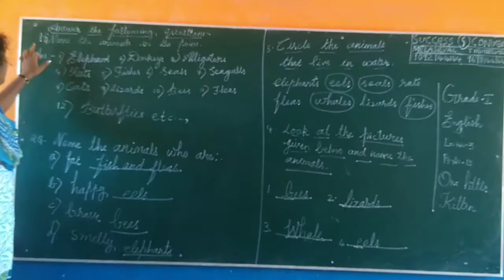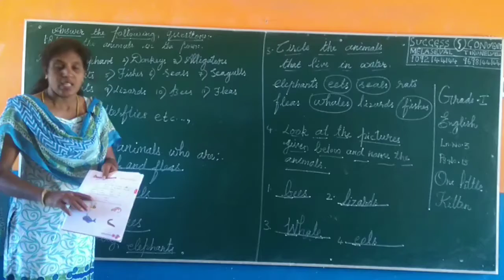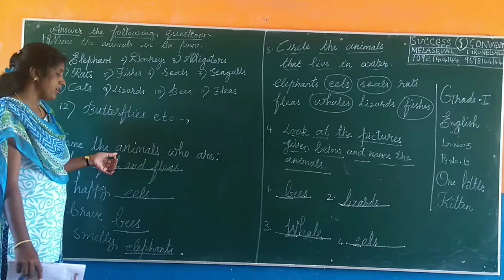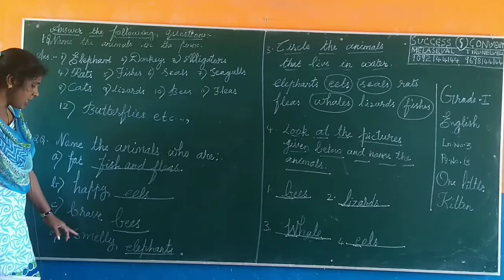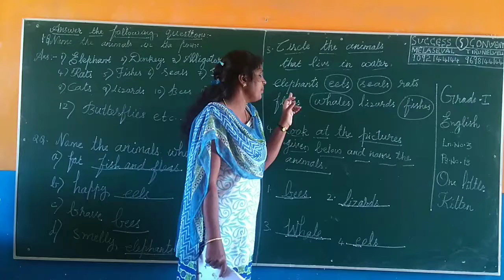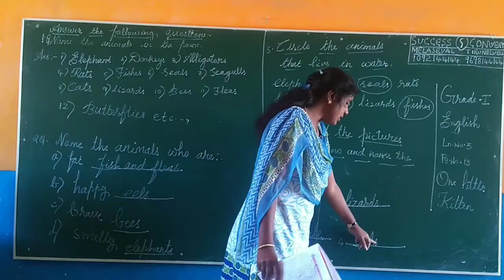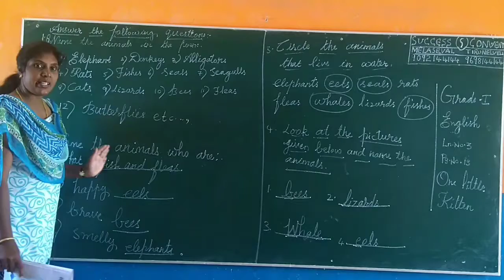Grade 1 | ENGLISH | ONE LITTLE KITTEN | LESSON 3 | SUCCESSS CONVENT SCHOOL